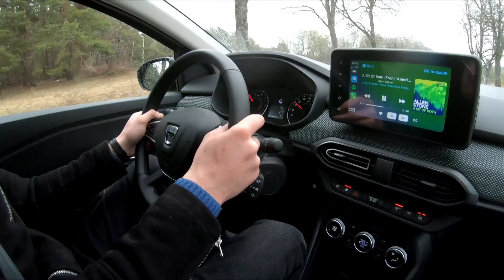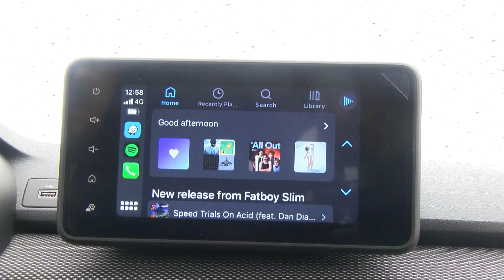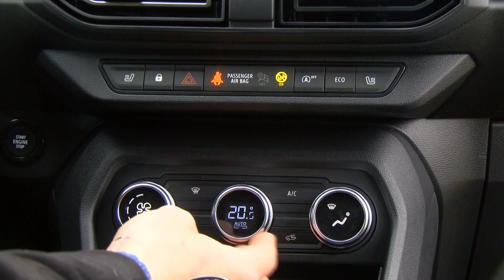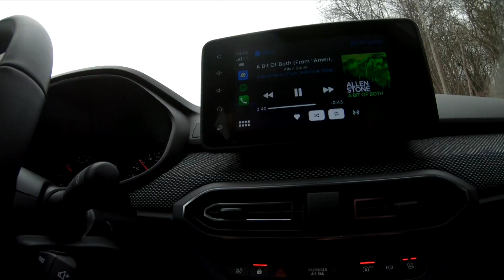Dacia Jogger | Autopilotas | 2022 04 30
Naujo automobilio rubrikoje susipažinsime su pigiausiu rinkoje septynias vietas siūlančiu „Dacia Jogger“. Bet ar be patrauklios kainos šis automobilis gali pasiulyti ką nors daugiau?